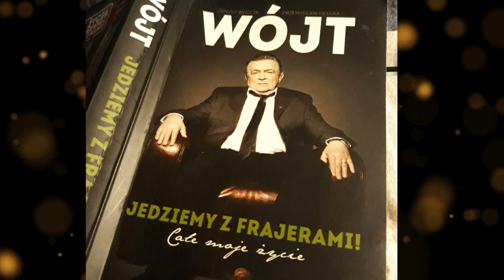Niedziela z Wujem odc 1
Niedziela z Wujem odc. 1 to zaproszenie, a zarazem początek książki "Wójt - jedziemy z frajerami", która to jest autobiografią trenera Janusza Wójcika.
Zdobywca srebrnego medalu na IO w Barcelonie w 1992 był bardzo bardzo barwną postacią. Legendy krążą o jego metodach pracy z piłkarzami. Wiele niezwykłych anegdot jest przytoczonych właśnie w tej książce.

Ze względu na wulgarny język nie polecam słuchać osobom niepełnoletnim.